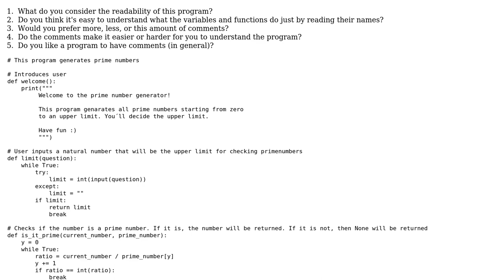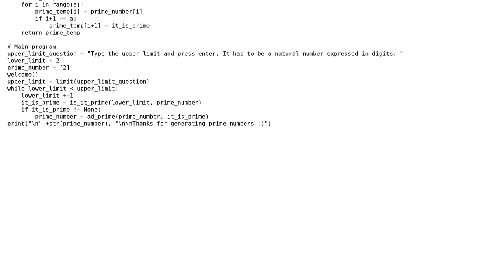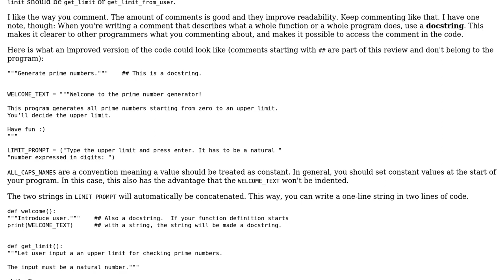Code Review: User-input prime number generator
With thanks & praise to God, and with thanks to the many people who have made this project possible! | Content (except music & images) licensed under CC BY-SA | Music | Images & others | With thanks to user Progrmming is fun user Jamal user flornquake and the Stack Exchange Network Trademarks are property of their respective owners. You are responsible for your own actions.